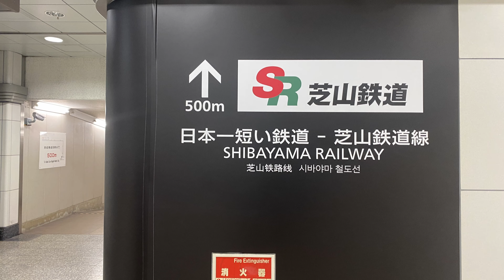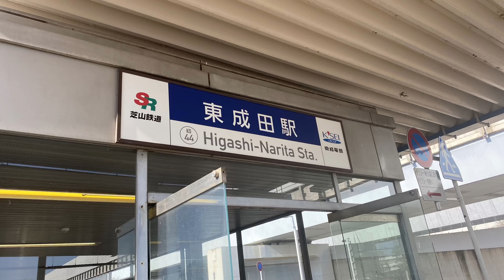【4K】東成田駅地下通路を歩く(成田国際空港)。千葉県成田市 2023 (※BGM動画)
千葉県成田市にある成田国際空港の東成田駅へ向かう地下通路を歩きました。東成田駅のがらんどうをご覧ください。 ※音無し、BGMあり動画です。

今後も散歩動画をお届けするために、ぜひ高評価をお願いします👍動画でお気に入りの場面があれば、ぜひ「◯◯:◯◯」とタイムコードを合わせて、コメント欄に書いてください✍

Toshi Walkチャンネルでは散歩動画を配信。毎週金曜日に公開。

散歩してほしい場所を募集しています。北海道、特に札幌市だと行きやすいです。コメント欄にリクエストしてください！